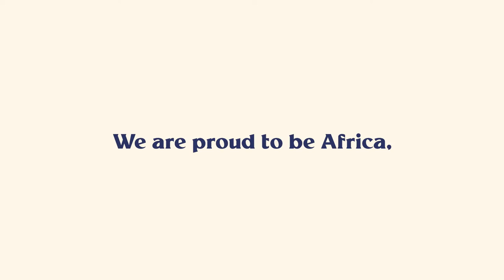Africa Day is a celebration of our heritage, our diversity, and our future.